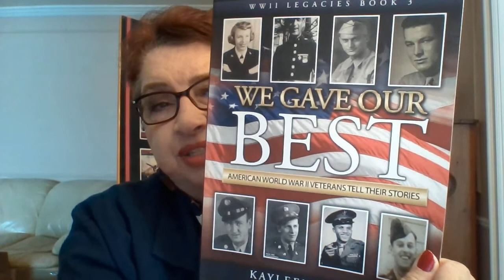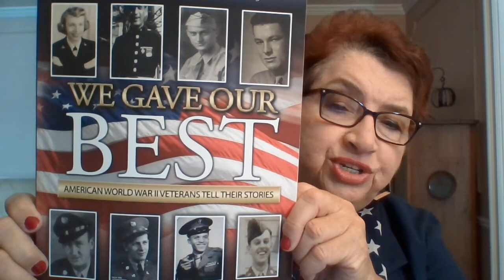Stories of WWII Vets: Francis Bushong – United States Navy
Author Kayleen Reusser reads stories from her collection of World War II books, based on interviews with 260 veterans.

Francis Bushong’s story is taken from Book 3 of Reusser’s World War II Legacies series: We Gave Our Best: American World War II Veterans Tell Their Stories.

Excerpts from video:

“On December 13, 1944, while patrolling the Philippines, the USS Nashville was attacked by a kamikaze.

When the Japanese plane hit the Nashville midship, it exploded, killing 143 American sailors and injuring nearly 200 others.

Francis Lee Bushong of Decatur, Indiana, was at the stern (back) of the ship during the attack and was not injured.

The day before, he had stood where the torpedo hit. He knew that if the kamikaze had hit one day earlier, the explosion would have killed him.”

Those with vision impairments may find it especially enlightening.

for more information about veterans.

Thanks to every veteran for his/her service.